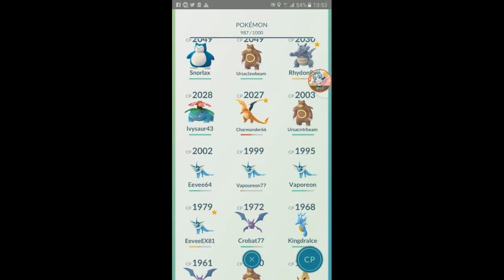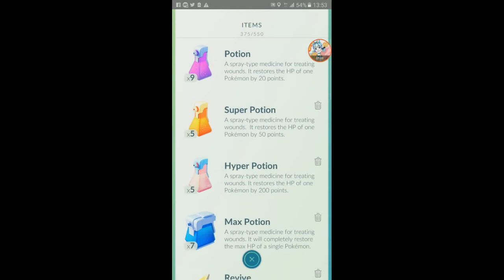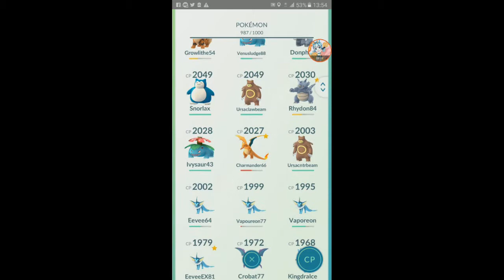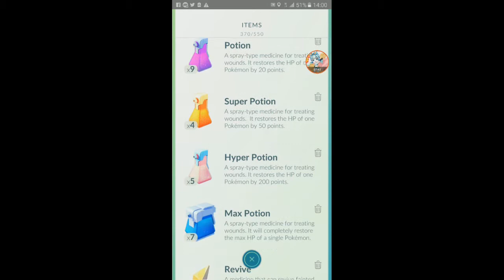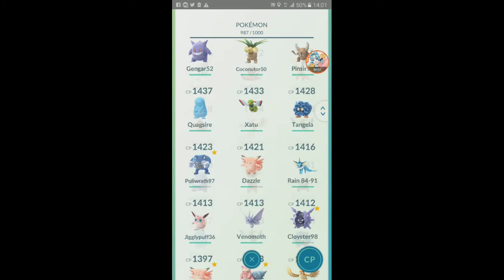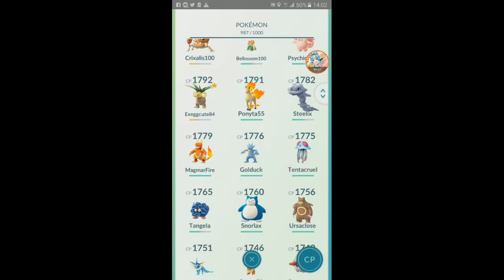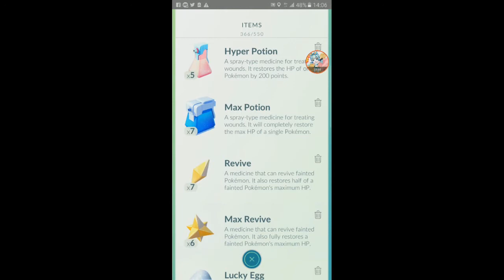18 MINUTES ON A LV3 GYM? [POKEMON GO]【#33】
3 Blisseys fight. this is building up gym btw not taking down gym. so i have to use lower CP pokemon to actually increase prestige of the gym.
FML x.x